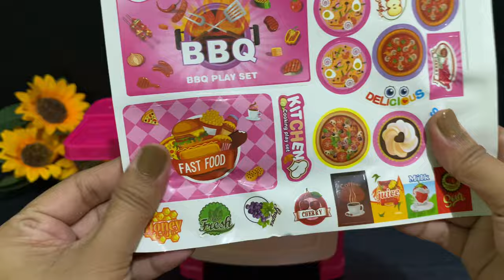14 MINUTES SATISFYING WITH UNBOXING PINK KITCHEN COOKING PLAY SET TOY REVIEW VIDEOS | ASMR NO MUSIC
Sanrio Toys
Hello Kitty
Kuromi
Pochacco
Cinnamoroll
Bad batzz maru
My Melody
Black Cat
Pompompurin
Keroppi
Hangyodon
TuxedoSam
Little Twin Star
cute toy
pink toys
my cute toys
Toy Review
Play kitchen
mini toys
unboxing toys
toy unboxing
hello kitty
Minnie toys
play kitchen
Disney Toys
Cooking toys
Play Kitchen Cooking Game
ASMR unboxing